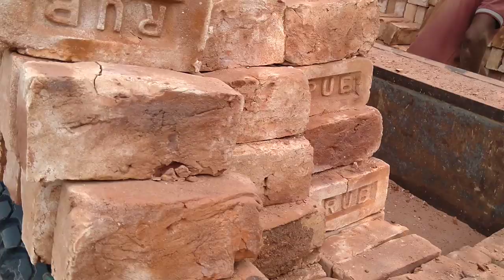How to Organised Bricks in a Standard Way in Rural Village Asia/Brick Structuring in Smart Way BD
Its Very Hard and Heavy To Carry for Cutting Woods in Saw Mill Bangladesh/Labours are Tying Easily
Very Dangerous and Thin ang Big size Wood Cutting in Saw Mill of the World/BD Saw Mill Wood Cutting
Keywards
primitive technology hut,
primitive technology cooking,
youtube videos primitive technology,
primitive technology wordpress,
primitive technology clay,
primitive technology food,
primitive technology youtube income,
primitive technology reddit,
hand wood cutting machine,
wood cutting machine names,
wood cutting machine video,
wood cutting machine small,
wood cutting machine price list,
firewood cutting machine for sale,
wood cutting saw machine,
wood cutting machine for home use,
hand wood cutting machine price in india,
wood cutting machine online shopping,
wood cutting machine bosch
saw mill near me
chainsaw mill
portable band sawmill
sawmill software
saw mill machinery in india
saw mill machinery price
saw mill process
saw mill machines for sale
wood saw mill machines
sawmill machinery manufacturers in india
how does a sawmill work
wood saw mill machine price in india
sawmill
world's largest sawmill
big sawmills in action
saw mill machinery
saw mill process
lumber mill definition
saw mill plans
largest sawmill in the us
sawmill software
portable sawmill
portable band sawmill
saw mill machinery
saw mill process
sawmill for sale
water powered sawmill
tree cutting techniques
how to cut down a tree youtube
cutting down a tree in sections
how to cut a tree down from the top
how to cut down a small tree with a chainsaw
cutting down a tree near a house
cutting down trees videos
tree cutting techniques with a chainsaw
tree felling techniques pdf
advanced tree felling techniques
tree felling notches
types of tree felling cuts
felling a tree against the lean
key notch tree felling
felling trees
chain saw mill
chain saw
wood cutting chain
cutting technique
wood cutting chain
chain mill
chain
blade
blade saw mill
blade mill
blade saw world